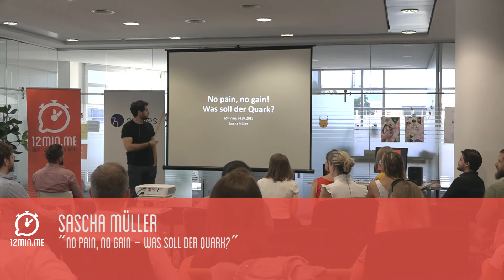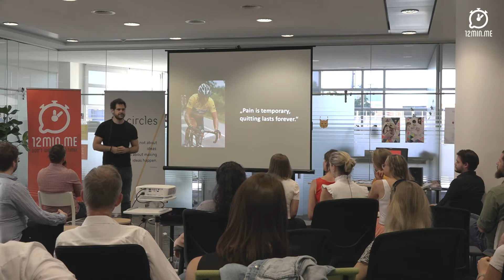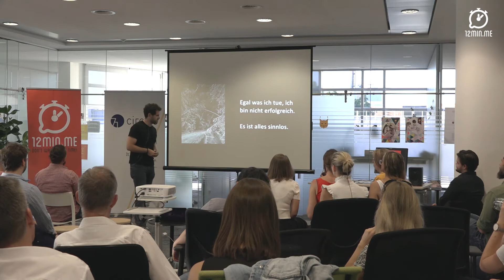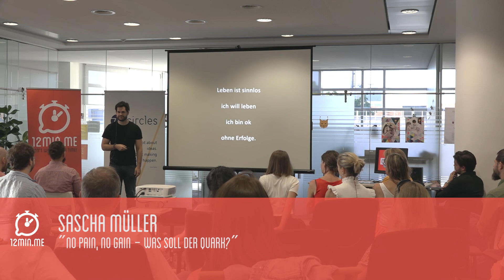Sascha Müller @12min.xtra - "No Pain, no Gain – Was soll der Quark?"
“No pain no gain” oder “Ein Indianer kennt keinen Schmerz“ oder „Erst die Arbeit, dann das Vergnügen“. Das sind Glaubenssätze und Wahrheiten, mit denen Sascha aufgewachsen ist. Entlang dieser Ethik durchlief er als Top-Performer Schule und Studium, wurde nebenbei mit 22 Vater, heiratete, arbeitete erfolgreich als Unternehmensberater, war High Potential Nachwuchsführungskraft und machte dann den Schritt in die Psychiatrie. Hier blickt er zurück und teilt seine persönliche Antwort auf die Frage: „Was soll der Quark?“

Sascha hat mal Psychologie studiert, war Wissenschaftler bei der Bundeswehr, dann Berater für Change, dann Berater für Digitalisierung von Geschäftsmodellen und jetzt verdient er seine Brötchen als Agile Coach. Eigentlich ist das aber völlig unwichtig. Er redet nämlich redet am liebsten mit Menschen über Sinn, Absurdität, Schmerz und Freude des Lebens.

What the hell is 12min.me?